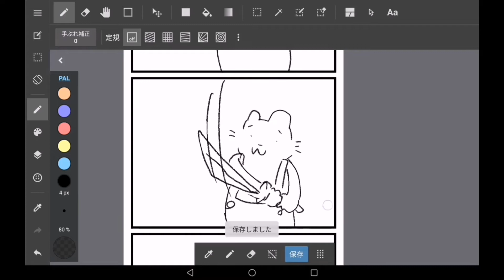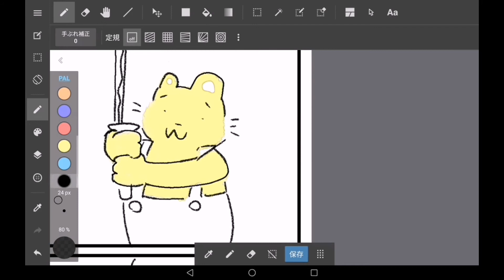とらたのメイキング解説 その705